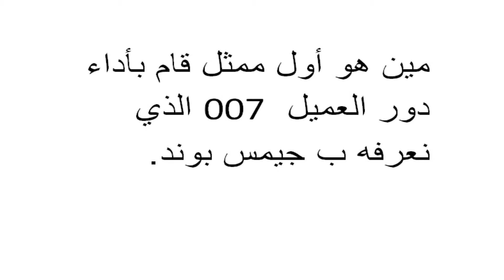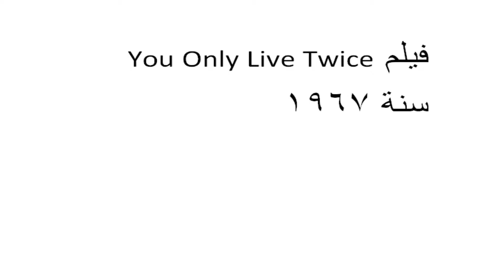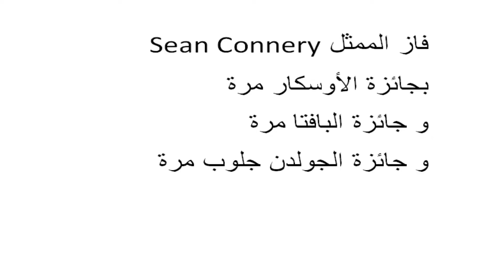تعرف علي أول ممثل لعب دور جيمس بوند و كانت سنة كام بداية السلسلة و ايه أول أفلامها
أول ممثل لعب دور جيمس بوند و كانت سنة كام بداية السلسلة و ايه أول أفلامها